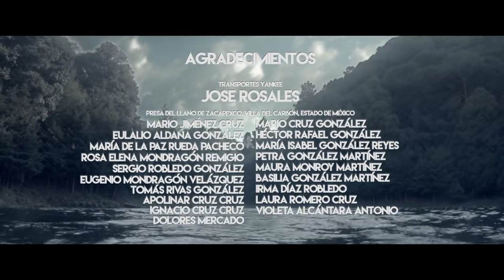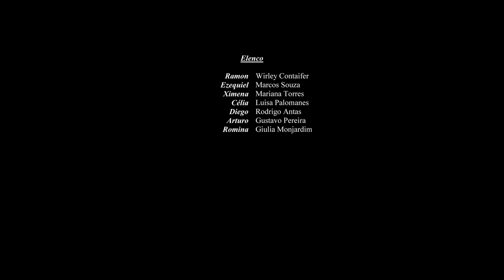Romina - Filme de Terror Dublado HD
Um ataque chocante provoca uma reação violenta quando um grupo de adolescentes encontra uma garota da escola ao acampar em um local remoto.